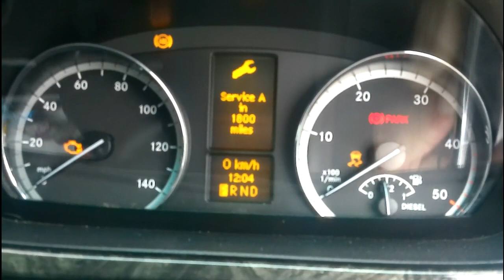A Day In The Life Of A Hackney Driver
Lee Out In His Cab